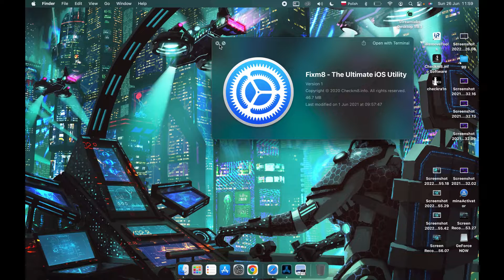MacBook - How To Move Icons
If you want to move icons or files on your MacBook, this video might be essential. Simply follow our guide and learn how to move files and icons on MacBook Device. You can find more useful guides on our YouTube channel HardReset.Info! if you have any problem with any kind of device like Smartphone, Smartwatch, Headphones, Routers, Smart TV, etc... solution should be there!

How to move files on MacBook ?
How to move icons MacBook ?
How to select and move on Apple MacBook ?
Can i move icons on MacBook Air ?
Move icons Mac
Move files Mac
How to move things on Mac ?